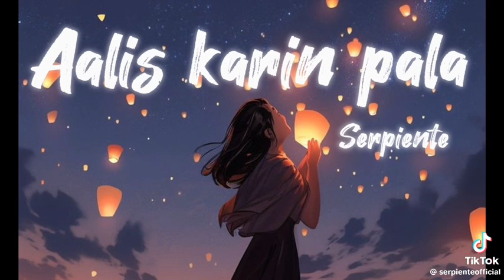February 24, 2024(1)